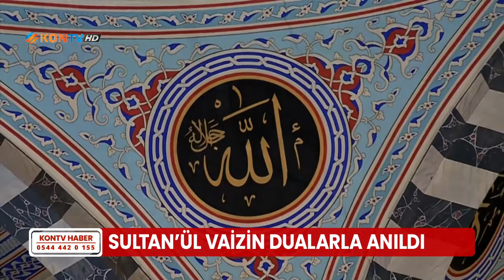Sultan'ül Vaizin dualarla anıldı